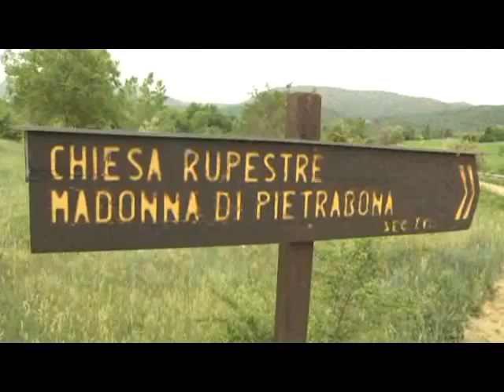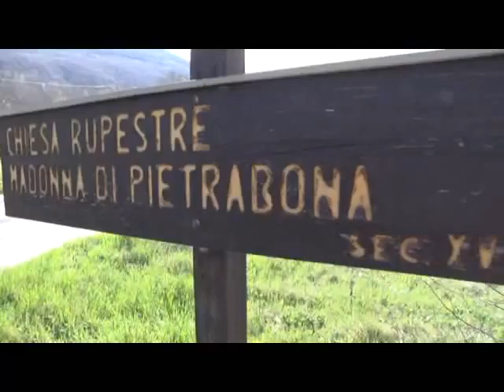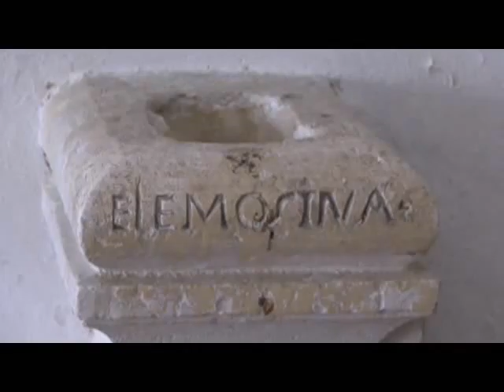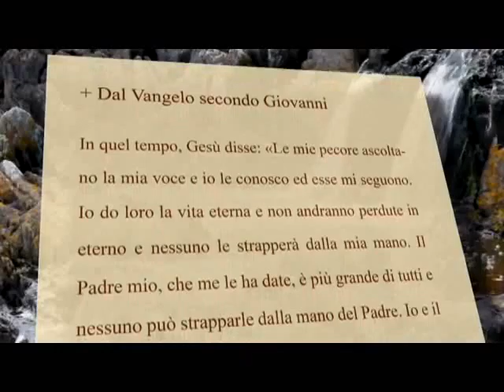Il Respiro dell'Anima - 16 Aprile 2016 - CXCII